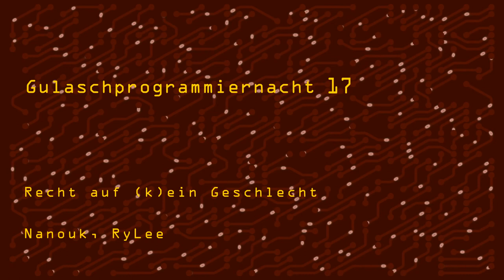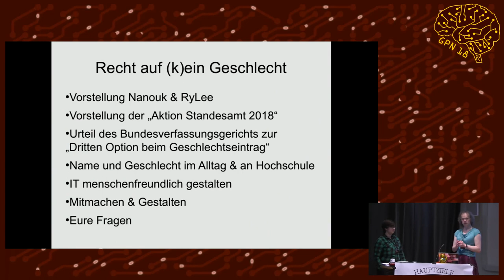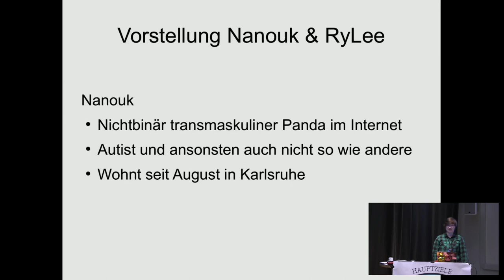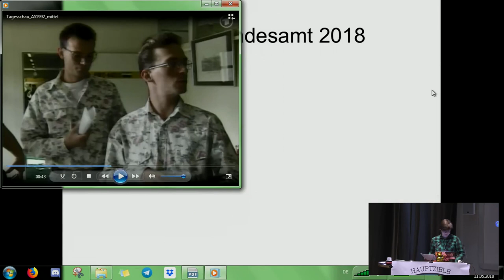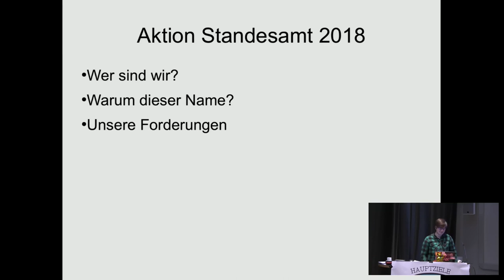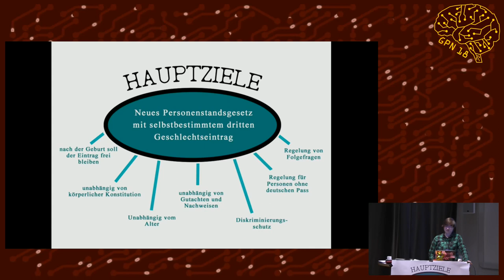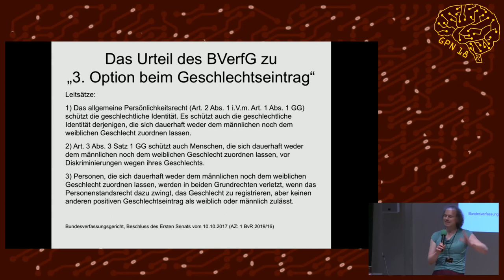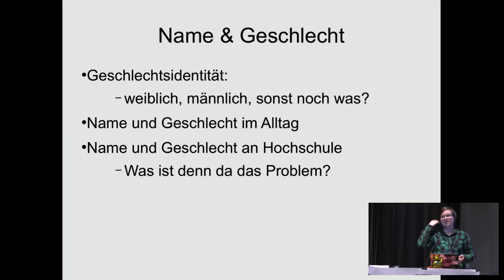GPN18 - Recht auf (k)ein Geschlecht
Vorstellung der deutschlandweiten Aktion, die das Transsexuellengesetz überarbeiten und die geschlechtliche Vielfalt in der Gesellschaft sichtbar machen soll, und was die Hackercommunity damit zu tun hat.

Im Talk wird einerseits gezeigt, wo es schon Bewegungen gab, andererseits, wie alle (nicht nur direkt Betroffene) helfen können. Themen werden unter anderem juristische Grundlagen, gesellschaftliche Situation und aktivistische Aufforderung sein.
Eventuell mit interaktivem Part. Wir wollen insbesondere auch darauf eingehen, was diese Gesetzesänderung für die Datenbanken in Deutschland heißt, wenn die oft verpflichtende Angabe des Geschlechts nicht mehr in ein boolean passt.

Nanouk RyLee